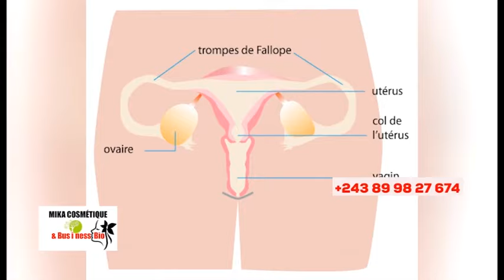🔥KINDOKI DÉVOILÉ, Fr MIKE + AFFAIRE MA² OLIVE, PDT FATSHI, LIWA EKOTI, NZAMBE ASILIKI BOLANDA